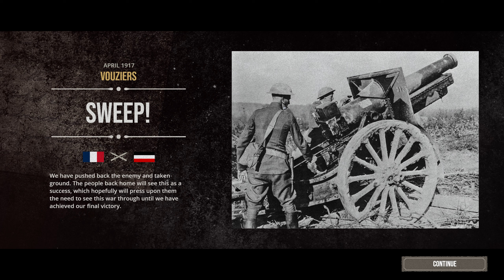Атака! / The Great War: Western Front: прохождение №3.18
Март 1917. Союзники накопили силы для атаки... Продолжение нового прохождения кампании с 1914 года за союзников в стратегии The Great War: Western Front на максимальной сложности "Элита".

The Great War: Western Front -  является окончательной стратегической игрой о Первой мировой войне. Сыграйте решающую роль в истории с помощью этой тактической игры в реальном времени, взяв на себя командование на легендарном Западном фронте с 1914 по 1919 год. Выберите свою фракцию и ведите свои войска к победе.

Игра из видео: стратегия TheGreatWarWesternFront.